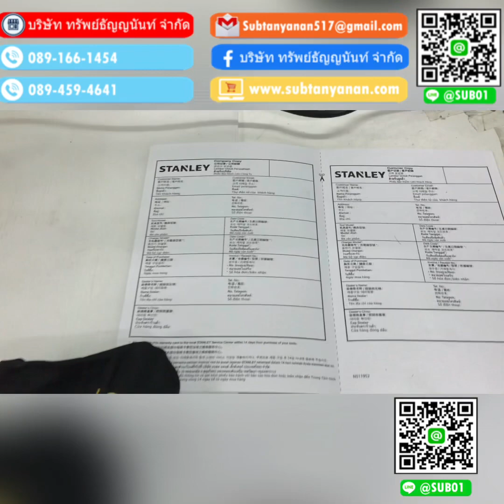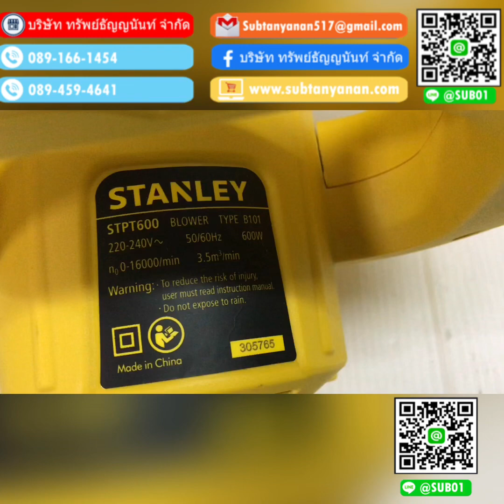เครื่อง เป่าลม ดูดลม Stanley STPT 600 ดูดฝุ่น เป่าฝุ่น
ราคา

กำลังเครื่อง 600 วัตต์
ความเร็วมอเตอร์สูงสุด 0-16,000 รอบต่อนาที
ปริมาณลม 3.5 ลบ. ม. ต่อนาที
ความยาวสายไฟ 3 เมตร
- เป็น 2 เครื่องมือในเครื่องเดียวเป็นทั้งเครื่องเป่าลมและเครื่องดูดฝุ่น
- ปรับความเร็วได้หลายระดับเพื่อการใช้งานที่แตกต่างกัน